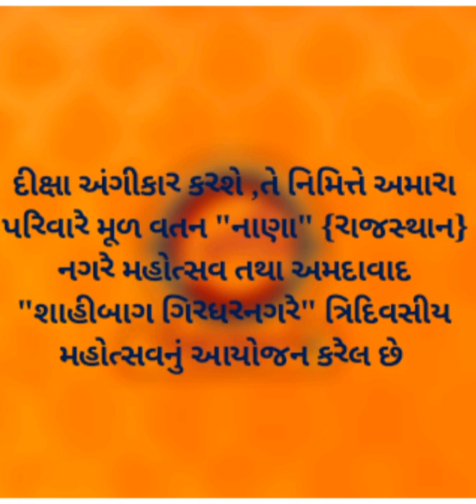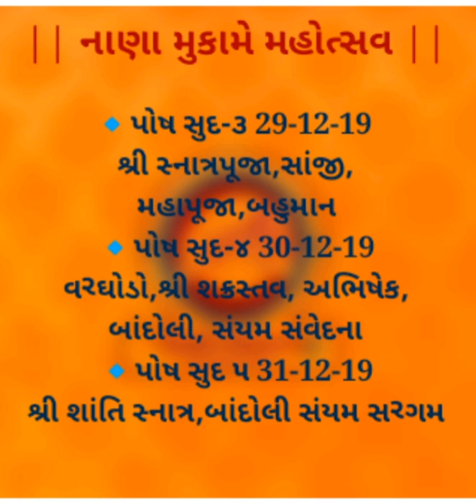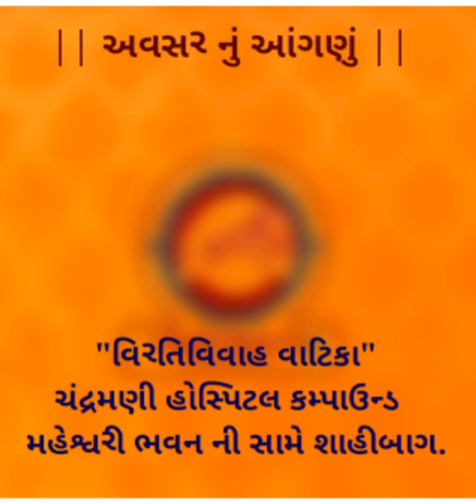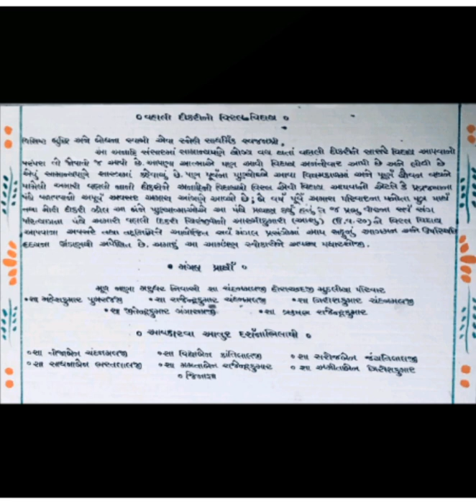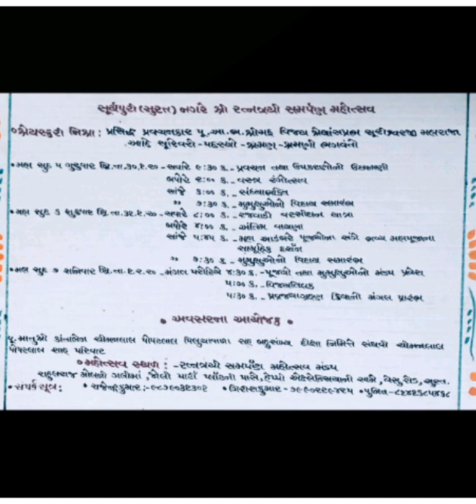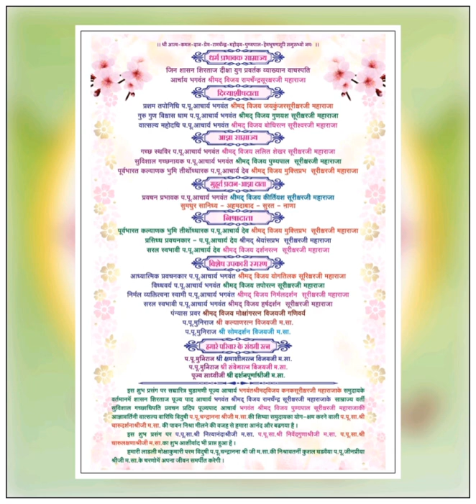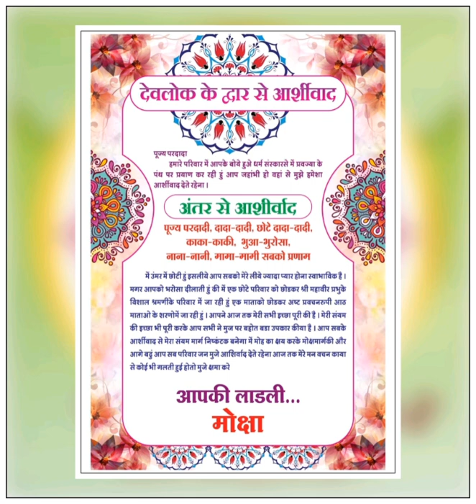Shibika sajavoji virti vivah 2 jainstavan deeksha songs| JAIMIN VAIDHYA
*Description:-*

Lyrics:- Jayshreeben Kothari
Dedicated to:- Mumukshu Ratna Moksha Hitesh Kumar
Motive:- Mokshakumari Pravrjya Virti Vivah-2
Vocals:- Jaymin Vaidhya, Piyush Shah
Chorus:- Yash Rami, Yash Goswami
Rhythms:- Rishin Saraiya
Sarangi:- Ikram Khan
Guitar:- Rahul Prajapati
Flute:- Shreyas Dave
Recording:- Akshar Swar Recording Studio
Mixing & Mastering:- Swar Mehta (Swarag Studio)
Concept by Piyush Shah

Spacial Thanks & Credited to Original Composer:- Amit Trivedi, Mame Khan, Coke Studio

શિબિકા સજાવોજી,મંગલ વરતાવોજી,
વૈરાગી આતમનો ‘જય’કાર ગજાવોજી

નહીં હવે એ પગમાં પહેરે મોજડી,
વનવને વિચરશે વિહારો કરી.
બાંધી છે આતમ પ્રીતડી,વિરતિ લાગી છે મીઠડી,
મુક્તિની લાગી મોહિની..
હે... અંગ અંગ રેલાયો સંયમ રંગ...

હે મોહનાં નગરનો નથી રે લગાવ,
કર્મરાય સામે ખેલ્યો ધર્મનો રે દાવ,
નહીં હવે એ ચડશે ઘરની ઓસરી,
ઘરઘરે ફરશે લેવાને ગોચરી,
એને રખવાલે અંબરધરા,મન ભાવે ઝોળી પાતરા,
કરવી છે સંયત્ર જાતરા...

હે ... નહી કોઇ રાજા એના નહી કો ગુલામ,
સુરનરરાયા એને કરશે પ્રણામ
નહી હવે એ કરશે પાપની ગોઠડી..,
હૈયે રાખે જિનઆગમની પોટલી
મુક્તિની લાગી મોહિની ...
હે..અંગ અંગ રેલાયો સંયમરંગ...